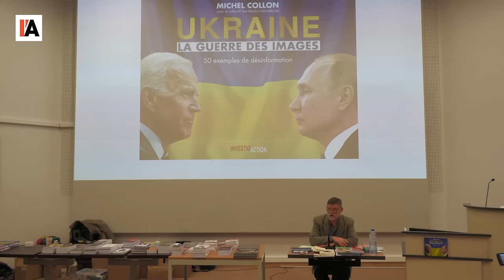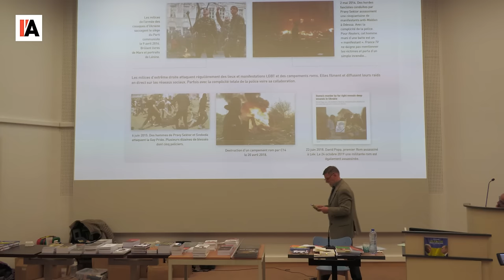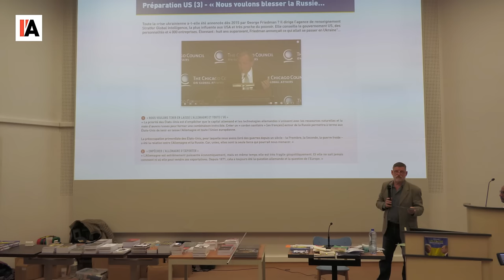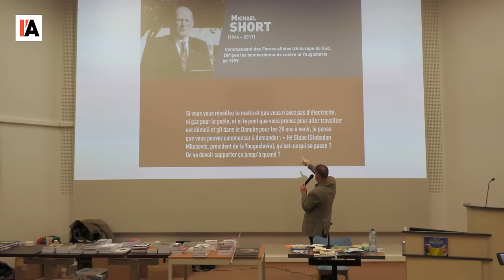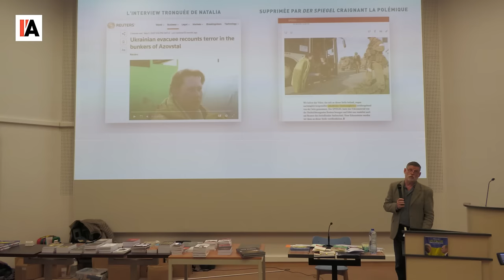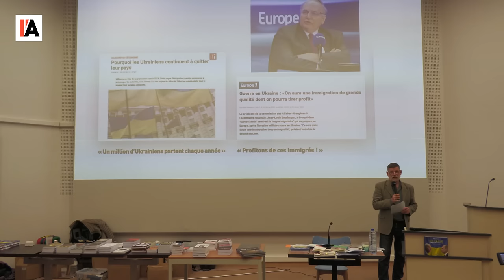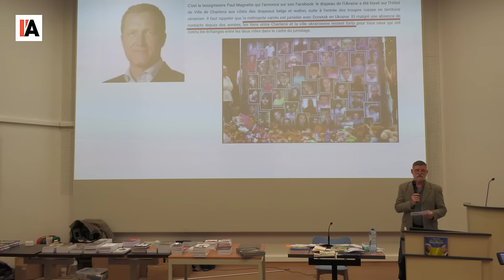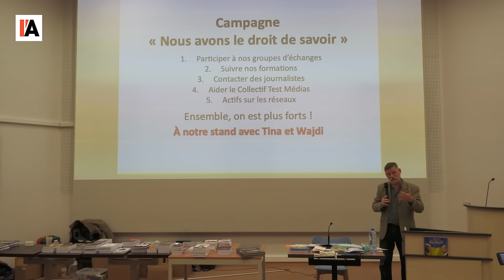Ukraine : le débat interdit (Bruxelles) - Michel Collon